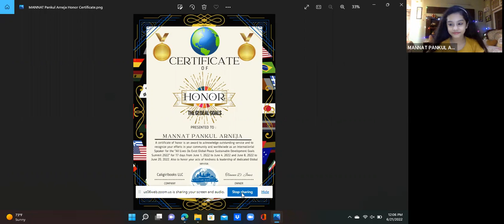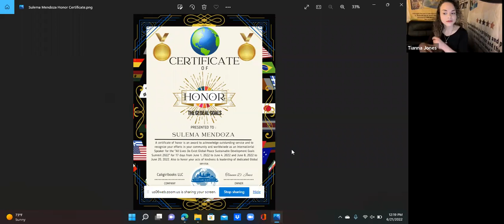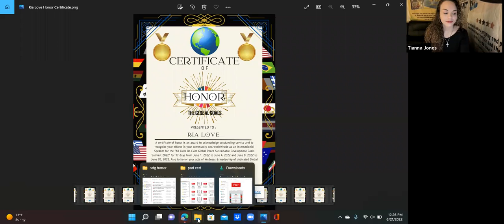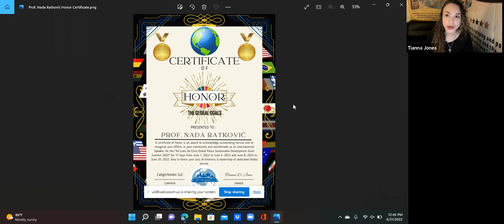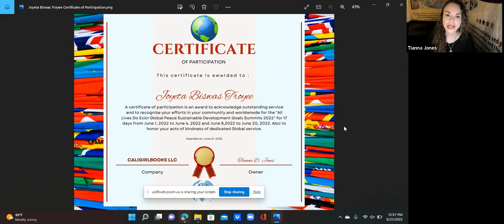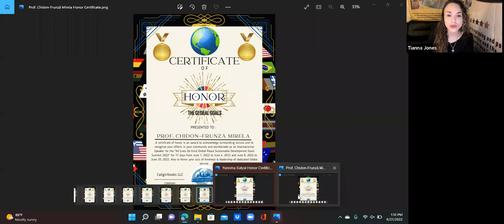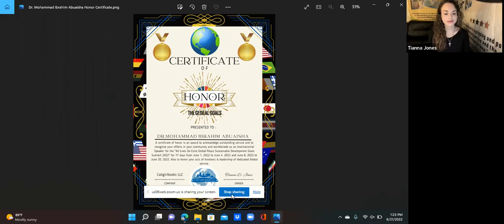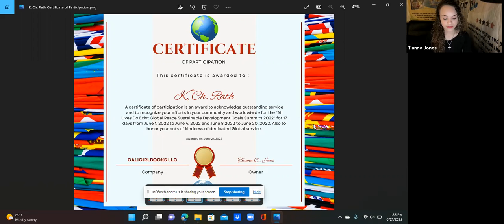All Lives Do Exist SDG 1-17 Global Peace Awards 2022 Part 1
With a great impact of finding so many solutions for humanity we come together through many on many Nations. I see now that the world needs a lot of healing for improvement and love. I am seeing the value for humanity in making this virtual awards a grand achievement for all people. Time is just going by with more issues that have arised in the world but showing the people that the power of true meaningful solved ways of living can help the United Nations find ways to help the world now rather than later due in 2030. It's the people aspects of creative mindset that will unite their will & drive to save humanity. For this reason I honor all lives do exist of others spreading equality amongst us all. The power exists within us all. All Lives Do Exist and Women's Lives Do Exist! Stay true to you.